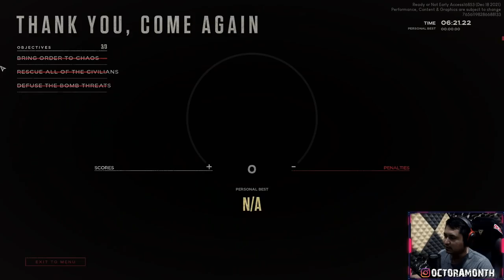DAFTAR TIM SWAT - Ready Or Not #1